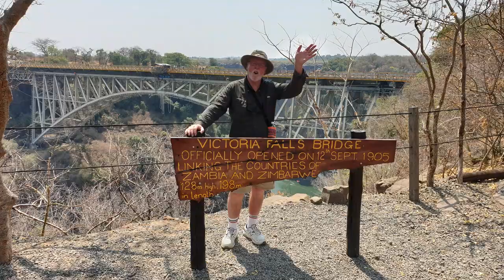Africa - Zimbabwe - Zambia - Victoria Falls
Africa - Zimbabwe - Victoria Falls